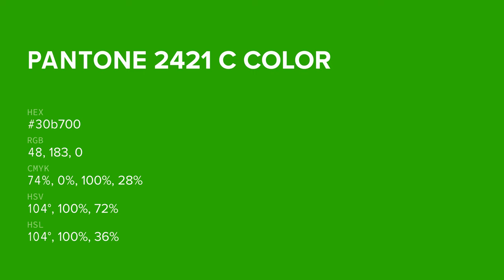color 30b700 hex color - Green color - Warm color 30b700